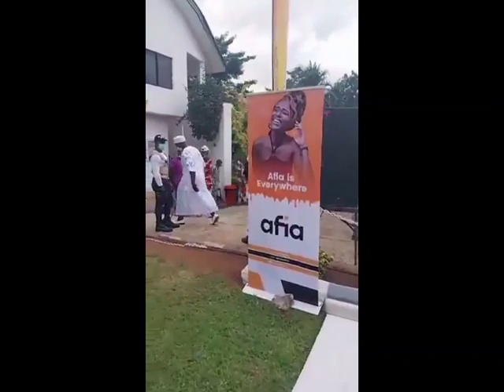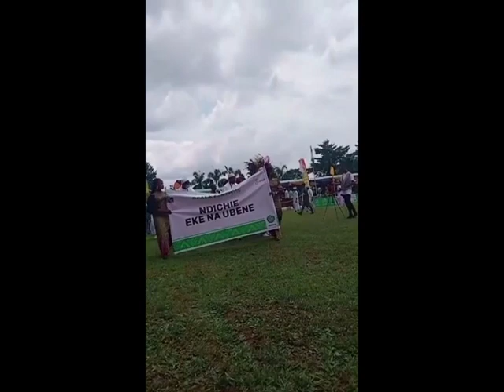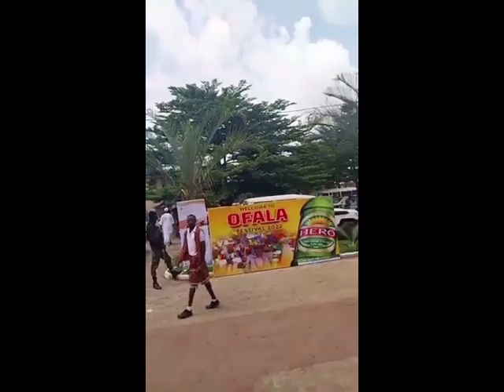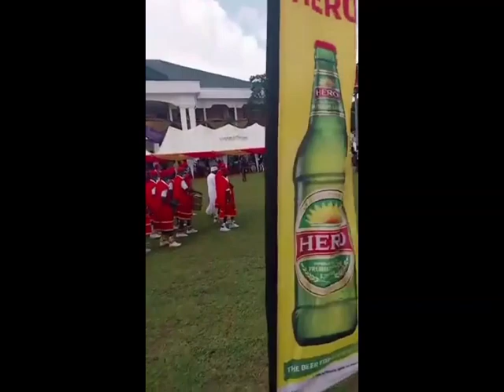Ofala of 21st Obi of Onitsha, Obi Nnaemeka Achebe Oct 22 2022 By Computer Wizard Ifeka Uwechia